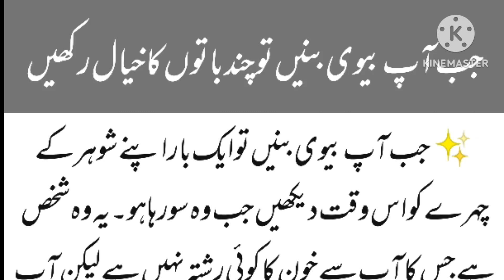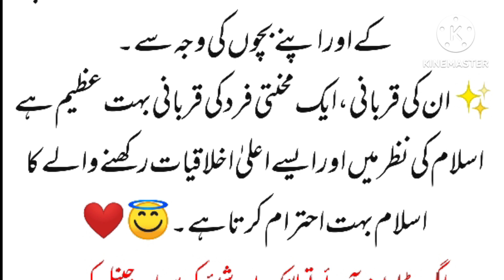جب آپ بیوی بنے تو چند باتوں کا خیال رکھیں